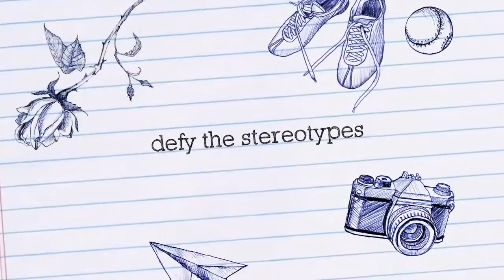Cutest Cats Movie Trailer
Cat lovers in Dubai and Around the world, Your wait for the cat movie is OVER ! Fur Friends is coming to your browers soon !